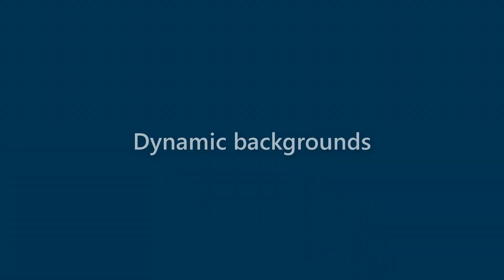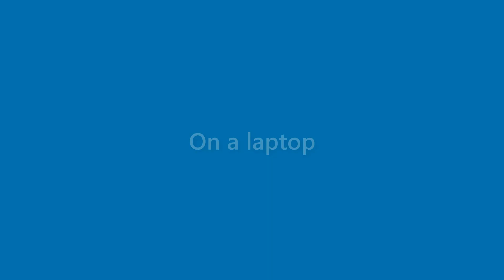Alexandria Strickland - appearance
Name Look - Alexandria Strickland - appearance. In this video we present "Alexandria Strickland" name look and feel in various scenarios.
This video will cover:
How does "Alexandria Strickland" look as a personal letterhead?
How does "Alexandria Strickland" look on a business card?
How does "Alexandria Strickland" look on a computer/laptop screen?
How does "Alexandria Strickland" look with different background colors?
How does "Alexandria Strickland" look with various fonts?